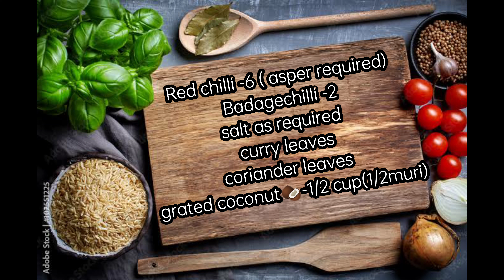ಹುರುಳಿಕಾಳು ಬಸ್ಸಾರು ಮತ್ತು ಪಲ್ಯಮಾಡಿ ಬಿಸಿ ಬಿಸಿ ಮುದ್ದೆ ತಿಂದರೆ .....ಅಬ್ಬಬಾ bassaru mouthwatering sambar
Hello Chellakutty's
Here we show how to cook  tasty and mouth watering  Hurulikalu Bassaru which is very famous recipe in Karnataka that is very healthly. Hurulikalu as know as hullikalu now-a-days, in english we called Horse Gram which is very good for health. Some of the benefits of this Horse gram are  1.Its help with weight loss and Its reduce blood sugar level. Its helps to lower the cholesterol levels etc.
Hurulikalu bassaru can serve with our traditional ragi ball(Ragi mudde) with hot. Here we fry all the ingredients like onion, jeera, grated coconut, red chilli, tomato with oil its gives different taste to our sambar (Bassaru).

Keep supporting  us and keep smiling.
hurulikalu Bassaru
Hurukalu sambar
karnataka recipe
ragiball sambar